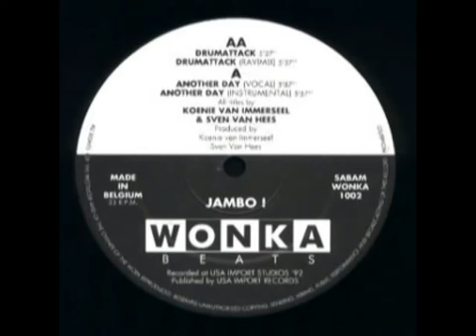Jambo ! - Drumattack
Año 1992